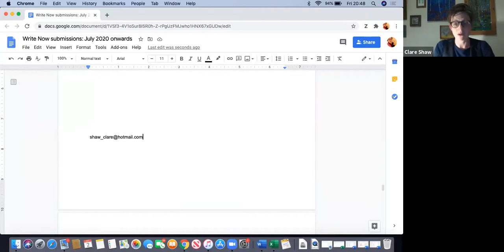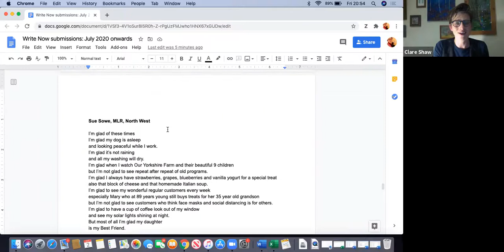Tesco Bank Newcastle - Glad of these Times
A 10 minute writing exercise for use in team meetings - with an emphasis on team building, wellbeing and self care. Part of the Write Now Project.